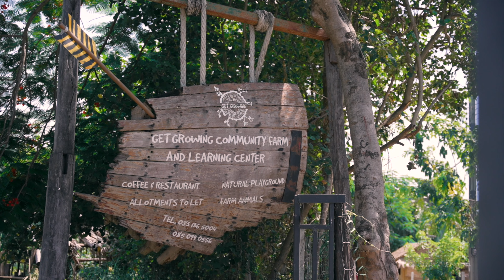Get Growing โตแล้วก็เล่นได้... ผู้ใหญ่ยังอยากเล้ยยยย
ราคาเดียว เล่นทั้งวัน ไม่เหนื่อย ไม่ต้องพัก

อาหาร กาแฟ น้ำ มีพร้อมในที่เดียว มาแล้วไม่ต้องไปไหน อยู่ได้จนหมดวัน